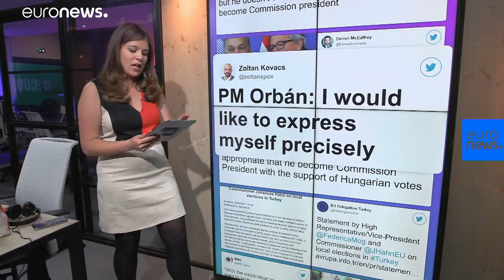Hungarian PM withdraws support for Weber concerning EU's top job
Hungarian Prime Minister Viktor Orbán withdrew his support from Manfred Weber Monday at a press conference with Austrian far-right politician Heinz-Christian Strache.…